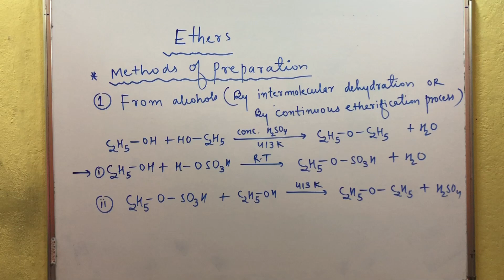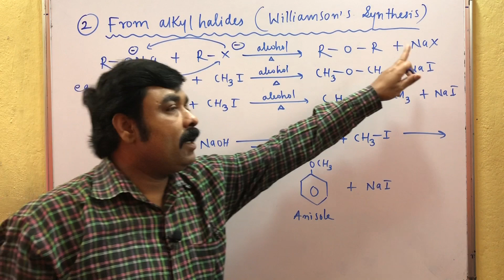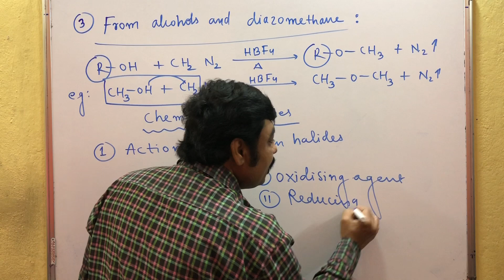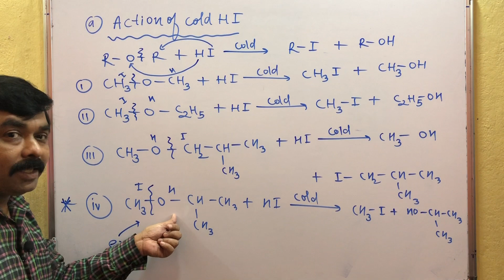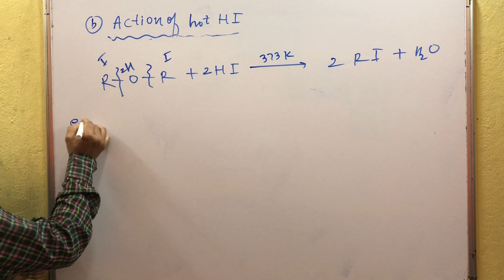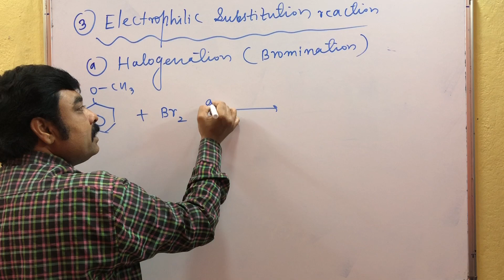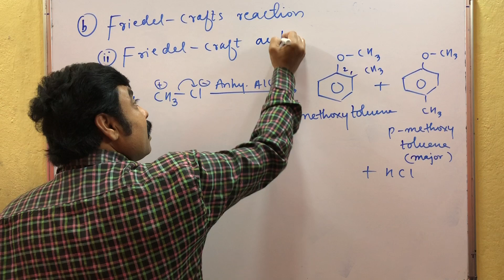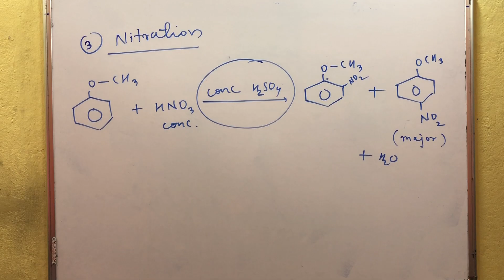MHT-CET 2020 EXAM 24 May Strategy Ethers Preparation and Reactions